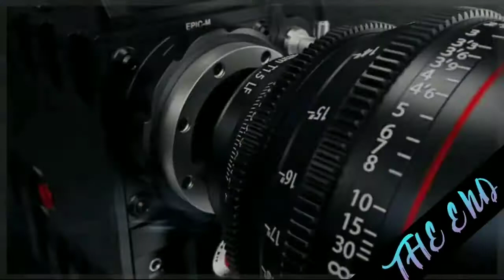Pleasant sea shore daily premiere